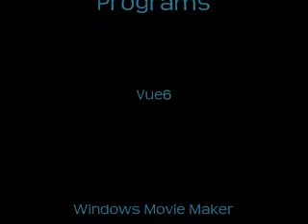The Lava Planet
A planet made of lava